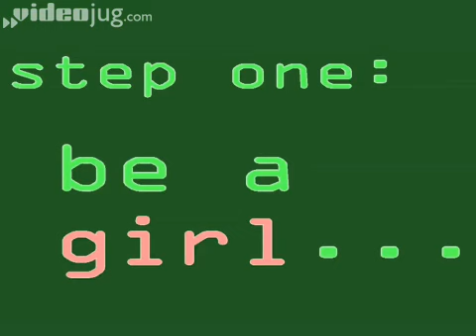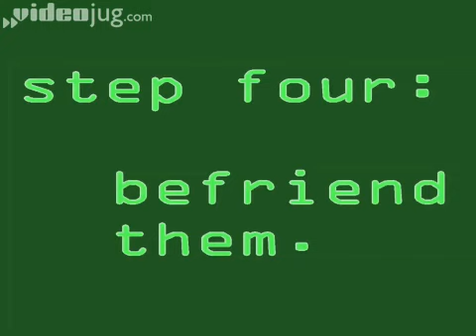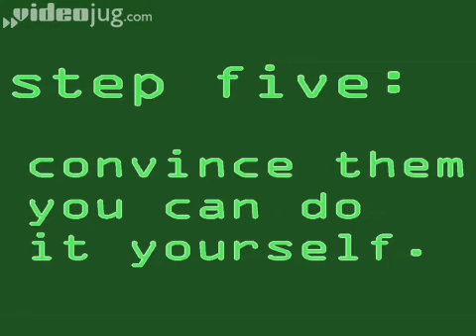How To Get The IT Department To Do Their Job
The IT Department are a lazy bunch, and it's impossible to get them to do their relatively-simple job at the best of times. This film demonstrates how to convince them to fix your PC.